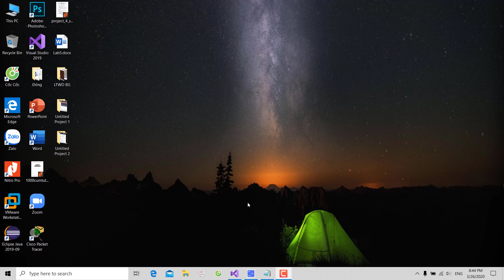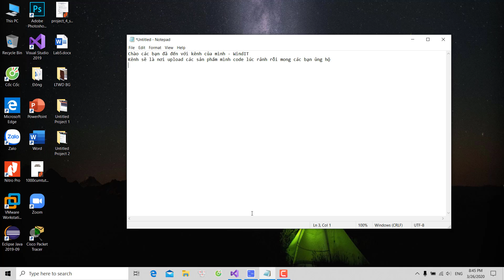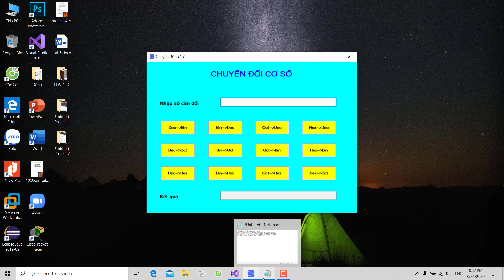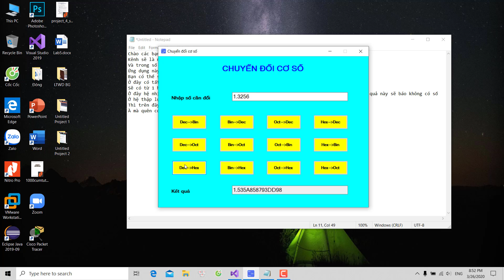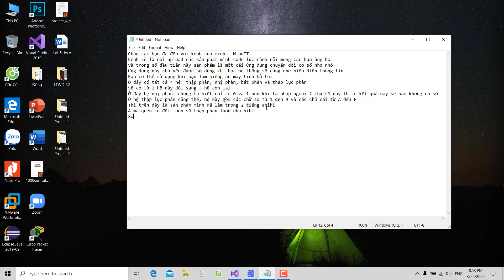WindIT 01 | Ứng dụng chuyển đổi cơ số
Ứng dụng chuyển đổi cơ số giúp đổi các số nhanh hơn giữa các hệ, tiện lợi khi không có máy tính bỏ túi kế bên.
Nhạc: Peritune - Sakuya 4.